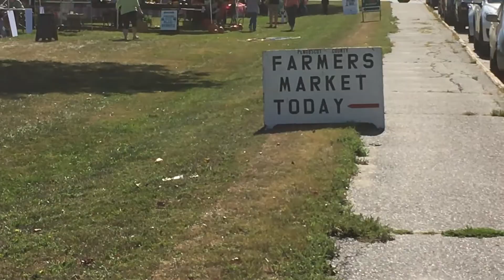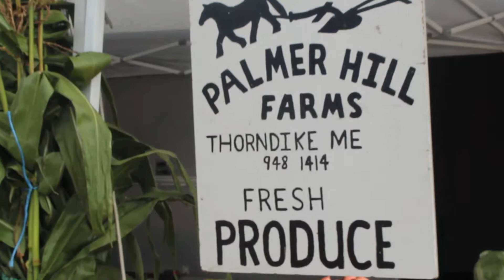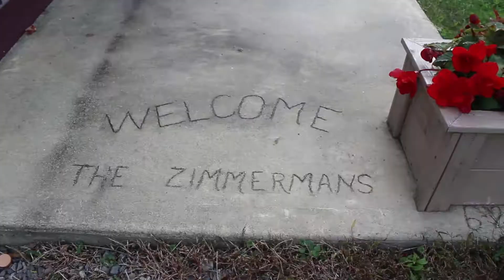A Tale of Two Farms IMG 1115 1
NMD Assignment for Farmer's Market (First Draft).